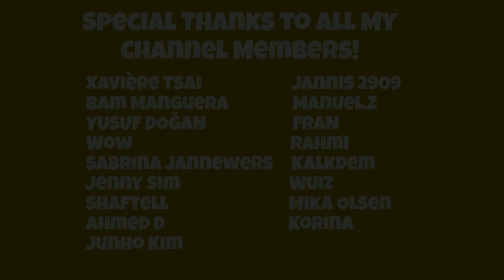Mukbang Is THIS A Big Hot Dog Or WHAT?! 🌭🤤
Mukbang eating extra long hot dogs Danish style. This ASMR and mukbang video contains ASMR triggers such as relaxing eating sounds to calm you down and melt your stress away. - ASMR sounds made in Germany!

👨‍🍳 My cookbook with German recipes ✅

asmr
eating asmr
German asmr
asmr german
asmr mukbang
eating show
mukbang asmr